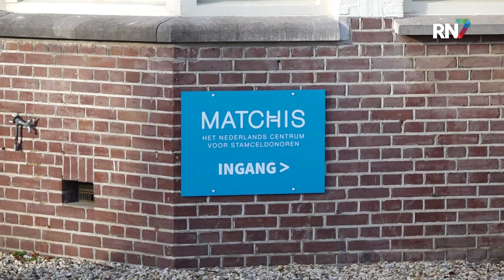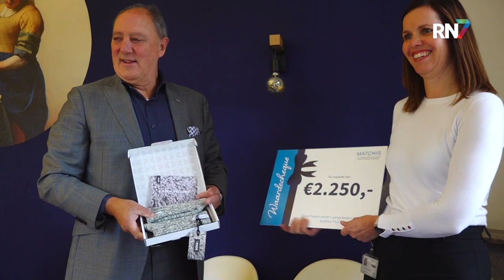Sokken voor leukemiepatiënten || RN7 REGIONIEUWS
Stichting Matchis is een actie gestart voor mensen met leukemie. Ze delen namelijk sokken uit aan de patiënten. De stichting zet zich in voor mensen met deze ziekte en hoopt met deze actie de patiënten, die vaak een aantal weken in isolatie moeten, toch een warm gevoel te geven.